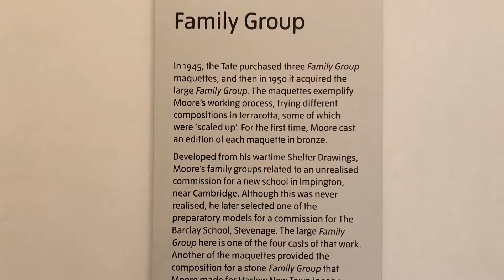Tate Britain 🇬🇧 Part 2